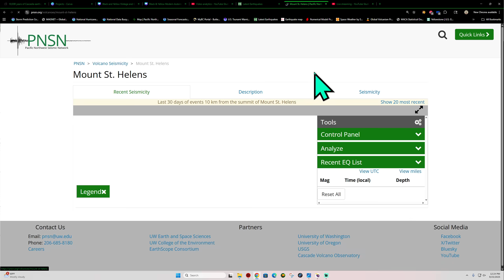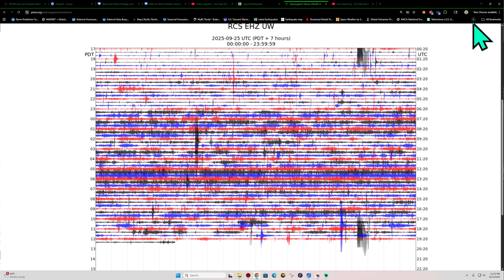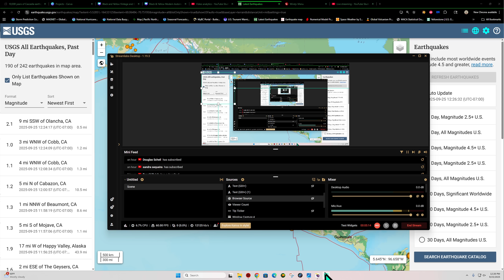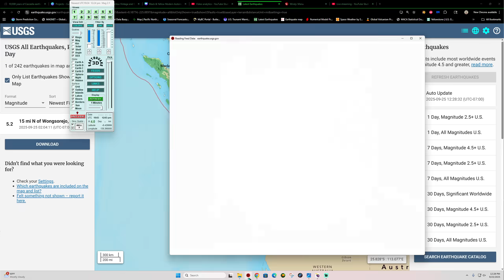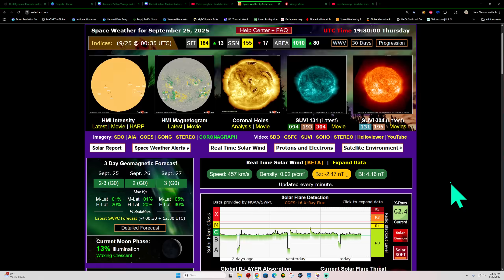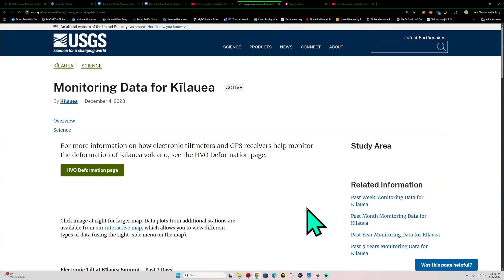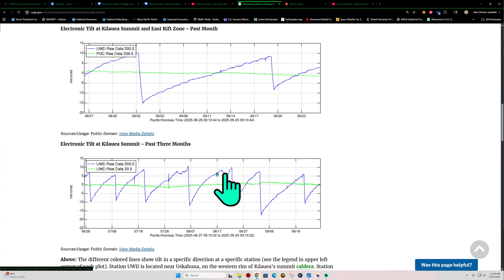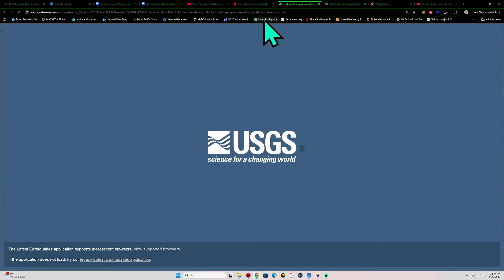5.7 Earthquake off Coast of Mexico. Pressure working towards the North. Watch California. Thursday